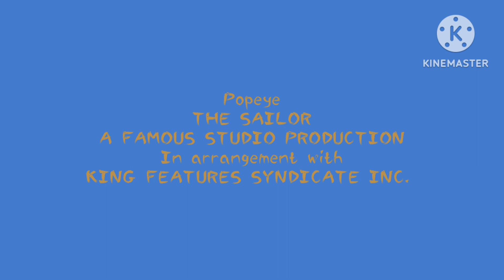popeye private eye popeye